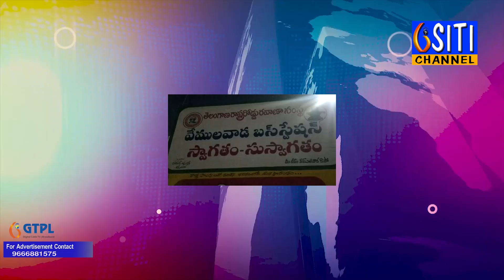వేములవాడ నుండి విజయవాడ వెళ్లేరూటుఆర్టీసీబస్సునుజిల్లాపరిషత్చైర్ పర్సన్ న్యాలకొండ అరుణ ప్రారంభించారు.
ఈ సందర్భంగా రాజన్న సిరిసిల్లా జిల్లా చైర్ పర్సన్ అరుణ మాట్లాడుతూ వేములవాడ నుండి విజయవాడ వెళ్లే ప్రయానుకుల వసతుల కోసం  ఆర్టీసీ బస్సును ఏర్పాటు చేయడం శుభతరం అన్నారు.
ఇక్కడ నుండి నేరుగా విజయవాడ కనకదుర్గమ్మ గుడికి వెళ్లే భక్తులకు ఇది మంచి అవకాశం అని వెల్లడించారు ఈ కార్యక్రమంలో డిపో మేనేజర్, ఆర్టీసీ సిబ్బంది పాల్గొన్నారు